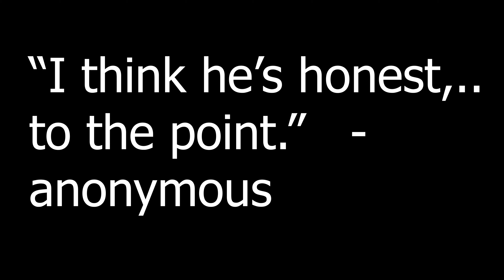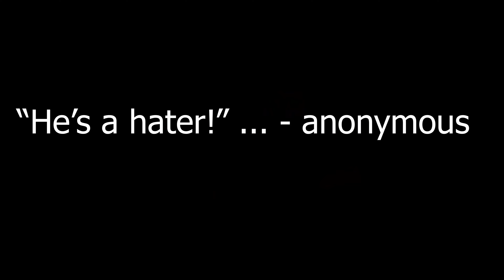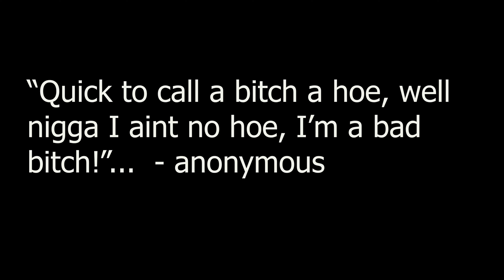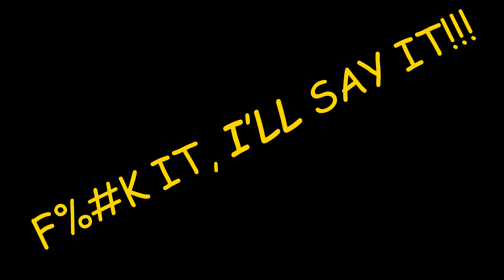IT'S A WRAP!!! ///final EP - {Lesson Learned} s1reelOUT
This is a wrap-up of season 1 and frankly, all the inferior equipment I was forced to use. Dat little laptop has a spot in heaven waiting for it. Piece a shit. But yeah, like I was saying, thaaank you for walkin' wit me while I got my act together, bloggin' wise. Lol. Apologies ahead of time for the ups and downs in the sound frequency, but if you check into it, you'll see that all the poor sound quality are from the earlier vids, where I was working with16&32bit/slow-ass 3core crap. Analogue as hell with the mono line audio, but now I record in HQ/HD 64bit 11core DIGI-STORM tower workstation, KRK monitors, 4k video, 5G servers, etc.. I invested a bunch in taking the GDU PODKLASH to the next level BECAUSE, whether you know it or not, my time off the grid was spent whippin' ALL DAT shit up. I can deliver on the plethora of requests and suggestions on what upgrades and ideas of change ppl offer me all the time now. I've been taking notes the entire hiatus. By the graces of God, everything has finally put itself together and with that said... it's on.